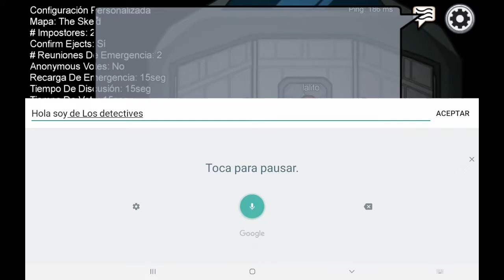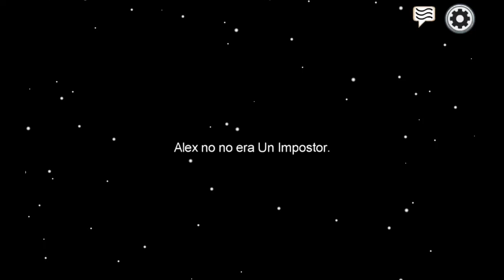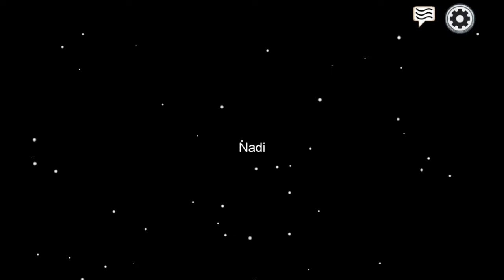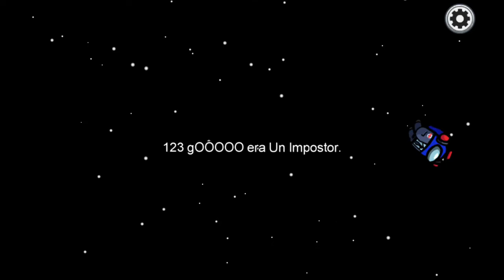Espio en AMONG US - A Jugar con LEO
Espio the Chameleon es un camaleón antropomórfico púrpura y un ninja experto. Muchos se creen que el nombre Espio viene de la palabra "espionaje", otra palabra para el espionaje, o para ser una referencia a la palabra española "espio" (que significa literalmente "I Spy"). Como los demás camaleones también se puede camuflar por eso se cree que es un espía.